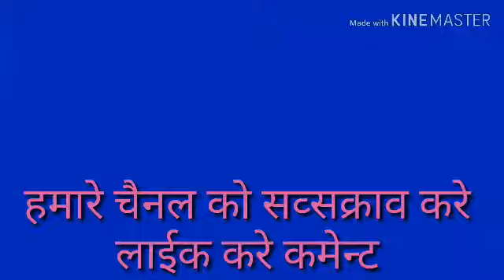Snjum अजमेर शरीफ की गलियां कितनी क्यूट है Ajmer Sharif Ki Galiyan Ajmer Sharif ki khubsurat Gali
अजमेर शरीफ की गलियां कितनी प्यारी हैं

Khwaja Garib Nawaz ki dargah ka men Road Deccan railway station se Khwaja Garib Nawaz ki dargah ka rasta Khwaja Garib Nawaz ki Dargah per main darvaja Khwaja Garib Nawaz ki dargah ka video Dekhen isliye usmein

Khwaja Garib Nawaz ki dargah ka men Road Dekhen Khwaja Garib Nawaz ki Dargah ke paas Ki Galiyan Dekhen is video mein